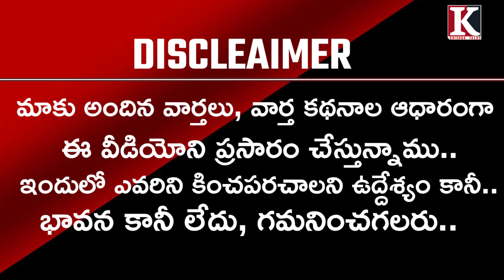క‌మ‌లాపురం టీడీపీ లో రచ్చ | Putta Narasimha Reddy Vs Veera Siva Reddy | Kamalapuram Krishna Talks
Putta Narasimha Reddy Vs Veera Siva Reddy  | Kamalapuram Tdp Ticket ? | Krishna Talks

And Analysis On Andhra Pradesh Political , Current affairs, Exclusive Interviews..

Visit Again -Krishna Talks Youtube Channel..